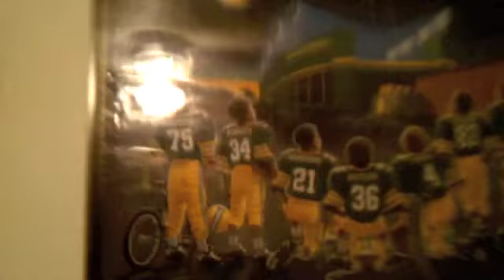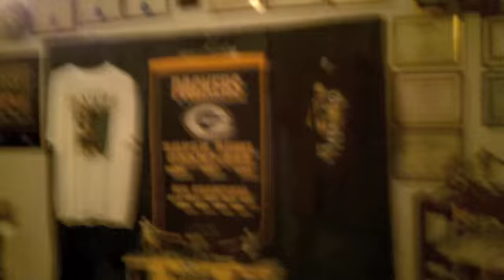Super Bowl party